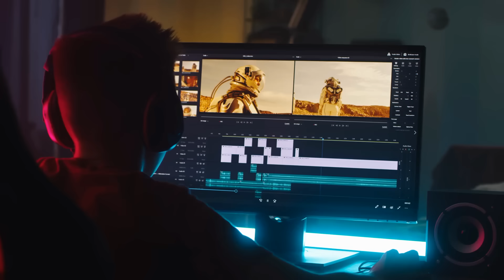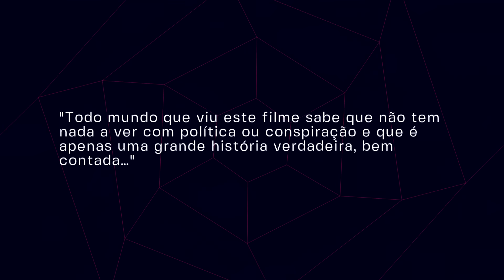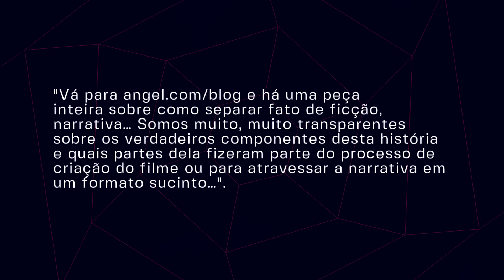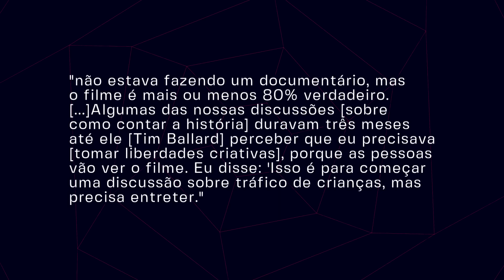POR QUE SOM DA LIBERDADE ESTÁ DIVIDINDO OPINIÕES?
Vão me odiar por esse vídeo, mas eu preciso falar disso! O Som da Liberdade tá sendo considerado o filme mais polêmico de 2023. A discussão é se o filme é baseada em fatos reais mesmo ou se forçou muito a barra ou até se tem relação com teoria da conspiração. Primeiro de tudo eu quero pedir licença pra você pra falar tudo que eu vou falar aqui, porque não é exatamente o tema do canal. O Som da Liberdade estreou nos cinemas americanos no dia 4 de julho de 2023, e desde que ele foi lançado virou alvo de debates políticos.

AC Alphaville
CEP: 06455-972